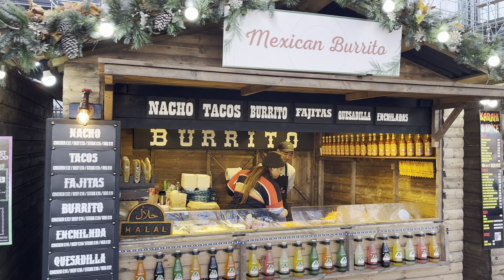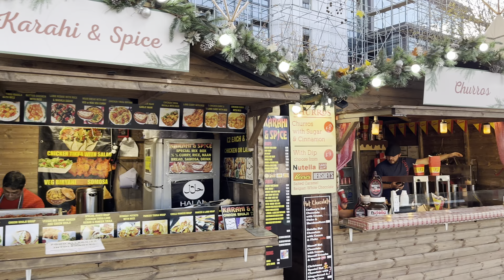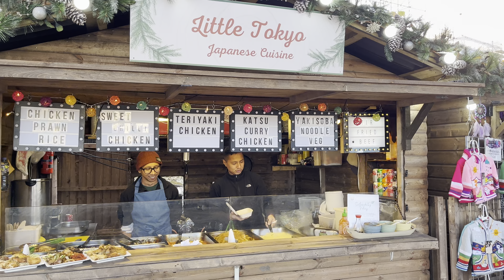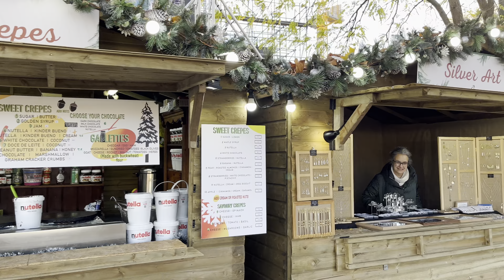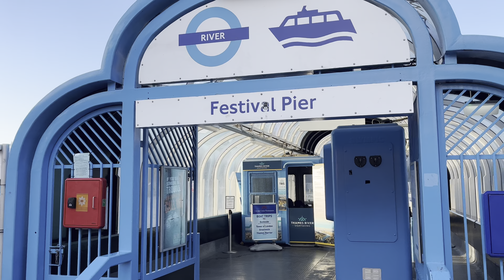London Christmas 2022, South bank Christmas Market Walking Tour 2022, 4k HDR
London Christmas 2022, South bank Christmas Market Walking Tour 2022, 4k HDR, Today we are going to walk through the London Tower Bridge Christmas Market South London. London. London Christmas Lights 2022. London Street food stalls market. Beautiful streets, Great atmosphere.!

Filmed
25 November 2022
Time 2pm
Temperature 🤒
8 degrees Celsius

Video Quality
4k hdr 60fps